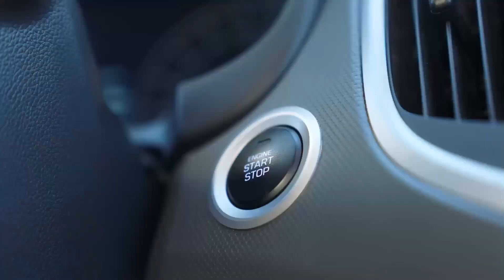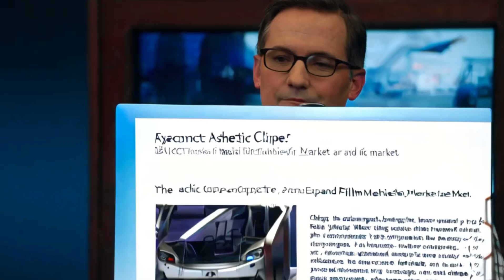Tesla Model 2: The Car That Will Revolutionize the EV Market?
Discover the Tesla Model 2, the groundbreaking electric vehicle poised to revolutionize the EV market. In this video, we delve into the innovative features, affordability, and advanced technology that set the Model 2 apart from its competitors. With its sleek design and eco-friendly performance, the Model 2 is not just a car; it's a symbol of the future of sustainable transportation. Join us as we explore what makes the Tesla Model 2 a game-changer in the automotive industry and why it should be on every car enthusiast's radar.